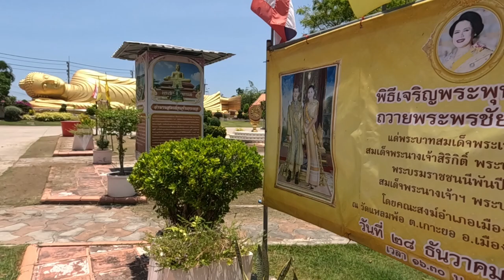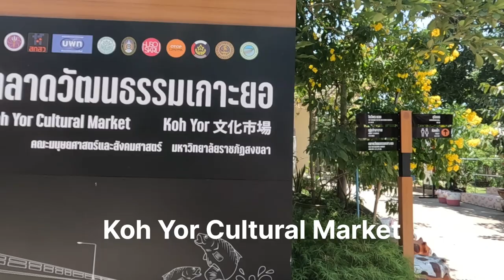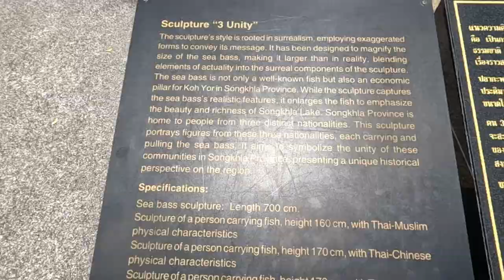Songkla Travel with Tuk Tuk - Reclining Buddha & Fish